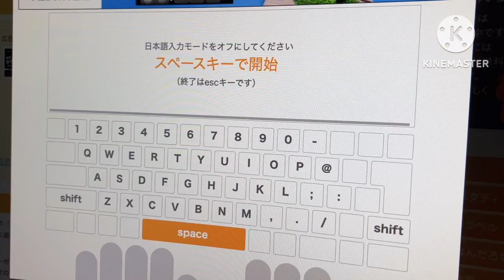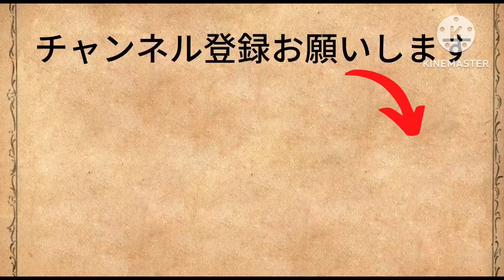ゆっちのタイピングの巻 No.195 今月はQ3Proです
本当に暑くなりましたね。エアコンの音がうるさくてすみません🙇‍♀️
茶軸に変更したのが素晴らしかったようで、打鍵感が全然違って本当に打ちやすくなりました。
しかも全部軸の変更、軸を壊さずに出来ました👏
そんな可愛いQ3Proでのタイピングをぜひご覧ください。